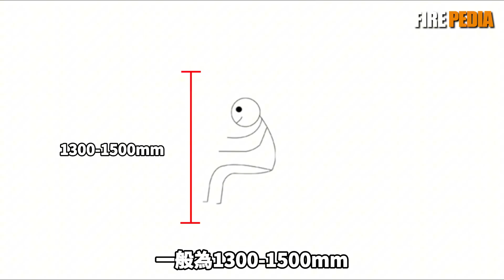豹2和M1的祖師爺，MBT/KPZ-70主戰坦克計畫！美德合作的心血，在60年代就能碾壓全球坦克！因為太先進沒人能駕馭，不得不取消？|豹2|M1艾布蘭|主戰坦克|MBT-70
MBT-70是1960年代美國和西德的聯合專案，旨在開發一種新的主戰坦克，以對抗蘇聯為華沙條約組織開發的新一代坦克。新坦克將配備許多先進功能，例如新開發的“跪式”液壓氣動懸架和將全體乘員安置在大型炮塔中，並配備152毫米XM150火炮/發射器，可以使用常規的尾翼穩定脫殼穿甲彈和MGM-51橡樹棍導彈進行遠程作戰。